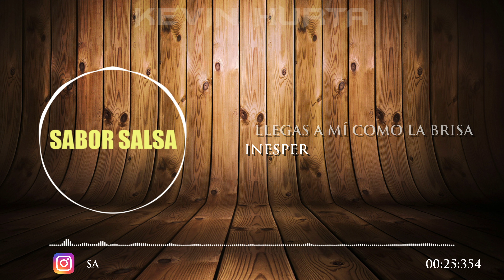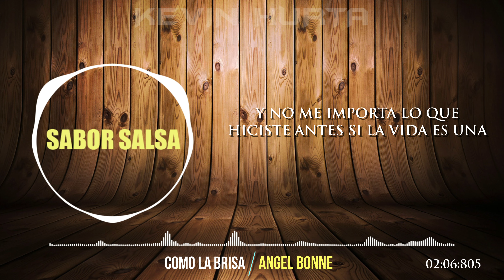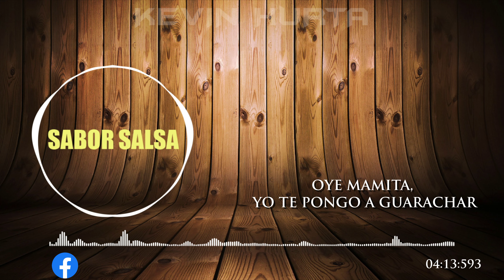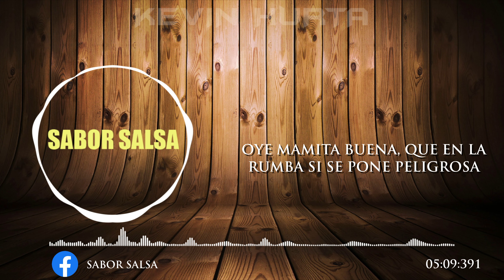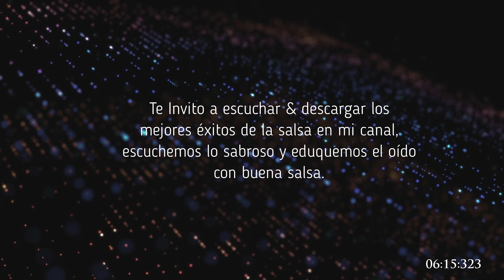Como La Brisa | Angel Bonne (Letra) - HQ Audio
SalsaSonSaborTvco.